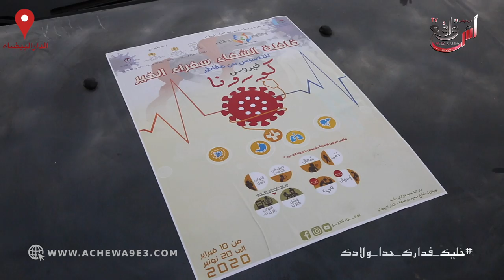مبادرة جميلة من شباب حي مولاي رشيد لتوعية الساكنة بمخاطر و الوقاية من كور.ونا...